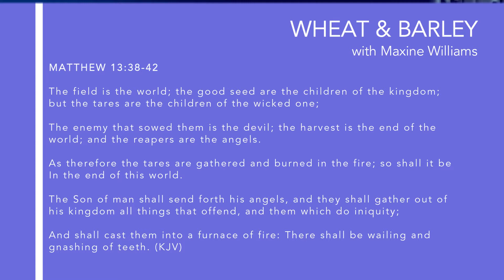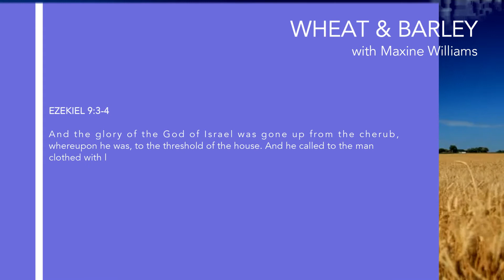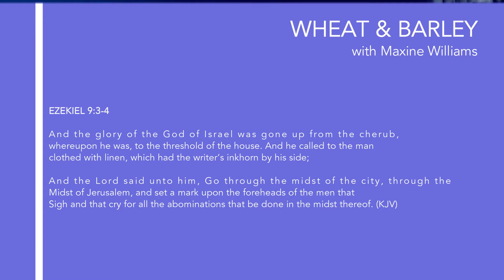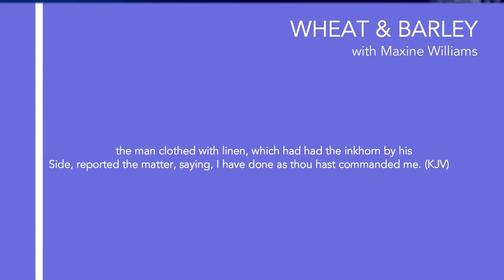Wheat & Barley: It's Harvest Time--Separation Season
This is a word for the saints, the lukewarm, and those who are lost. This is a season of harvest. It is separation season. While God is blessing the wheat, the tares will experience judgement. This is a mighty word led by the Holy Spirit.